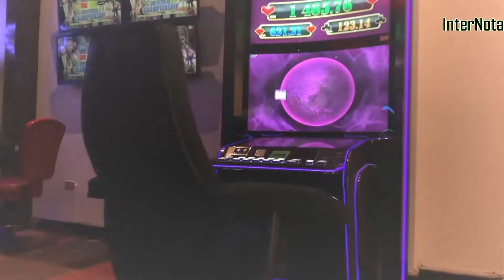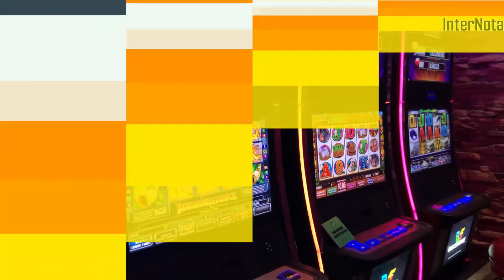¿NECESITAS EMPLEO?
En Casino Río te estamos buscando.

Estamos contratando personal para el área de Runners, Seguridad, Meseros, Cajeros, Hostess, Limpieza, Técnico En Sistemas, Técnico En Mantenimiento y Ayudante De Cocina.

Contamos con un excelente ambiente laboral, servicio de comedor a bajo costo, apoyo en transporte, apoyo por nacimiento de hijos, IMSS desde el primer día, fondo de ahorros, aguinaldo y prestaciones adicionales superiores a ley.

Interesados favor de presentarse con solicitud elaborada de lunes a viernes de 9:00 de la mañana a 5:30 de la tarde y sábados de 9:00 de la mañana a 12: 30 de la tarde o comunicarse al 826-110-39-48 o al 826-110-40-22 ext102.

No lo pienses más y ven a formar parte de Casino Río.